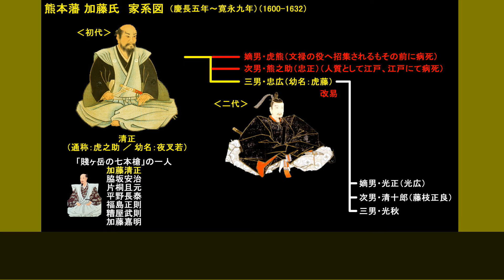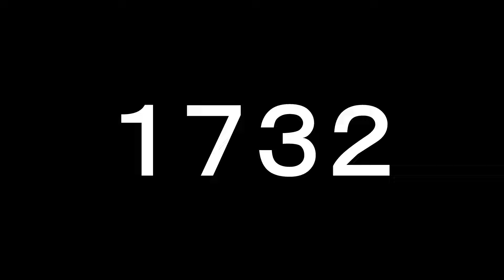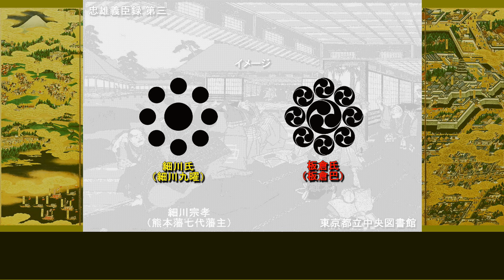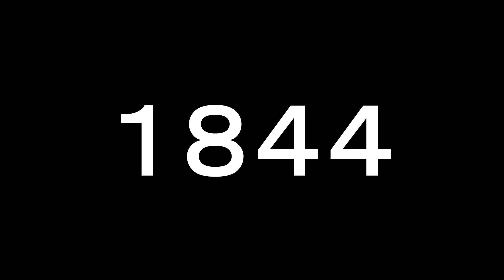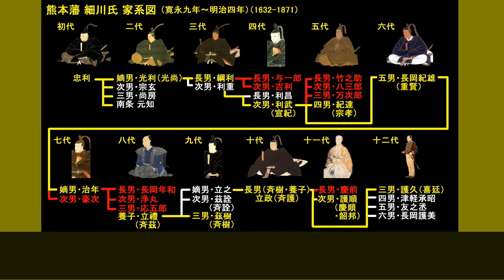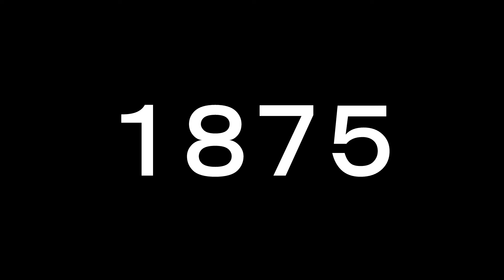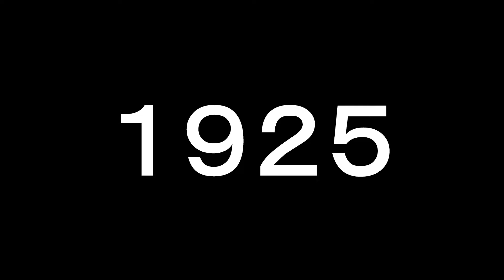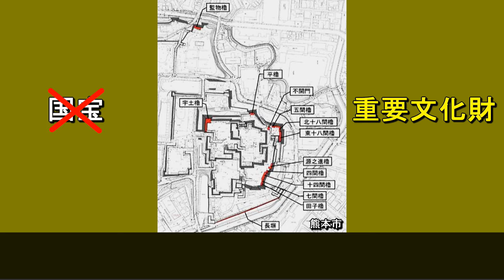熊本城（くまもとじょう）城歴史（しろれきし）🏯🗾🎌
「城」と「語学」の学びをテーマにレベル別解説にてお届けしています

00:00 幕開け
01:45 隈本城 (最古)
02:52 千葉城
03:45 隈本城 (古城)
11:06 熊本城
25:44 熊本城 廃城

※まだまだ不明な点や諸説あります！